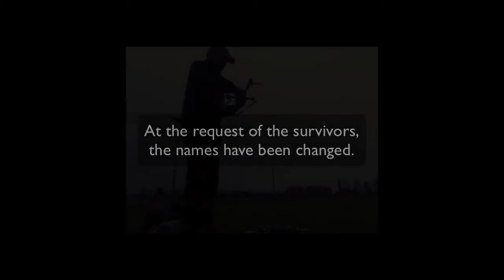my very first fpv experience, tarantula x6 syma 5.8ghz fpv kit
i forgot to bring this over from my previous messed up settings channel,(nobody could reply to me).. look at those foot long homemade goggles. two pairs of reading glasses and a fresnel lens hahahahaha